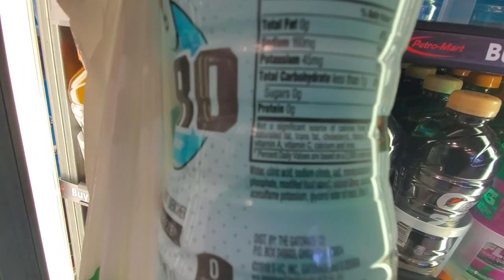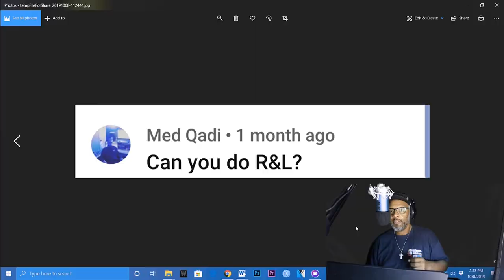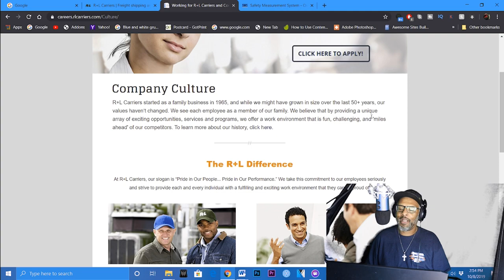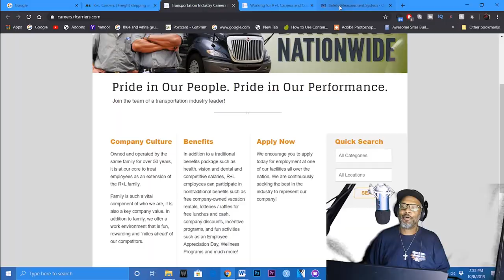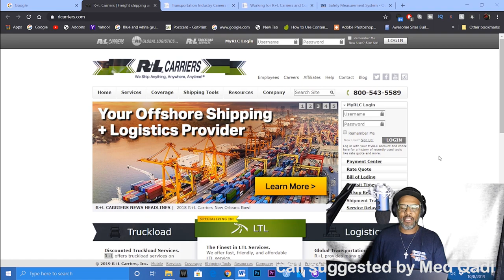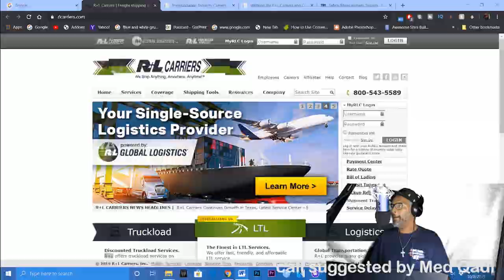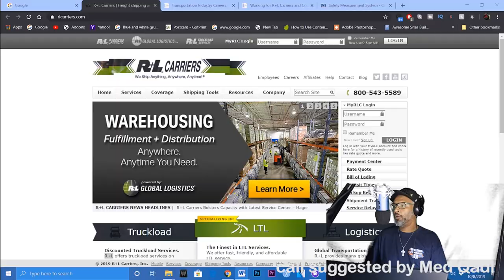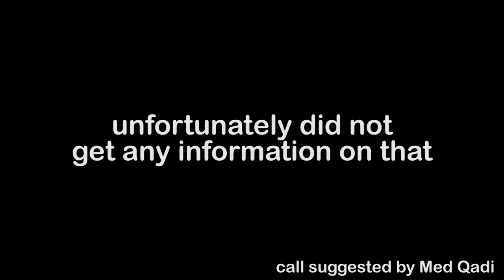R+L Carriers | Lockoutmen Makes The Call 2019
Owned and operated by the same family for over 50 years, it is at our core to treat employees as an extension of the R+L family.
Family is such a vital component of who we are, it is also a key company value. In addition to family, we offer a work environment that is fun, rewarding and “miles ahead’ of our competitors.